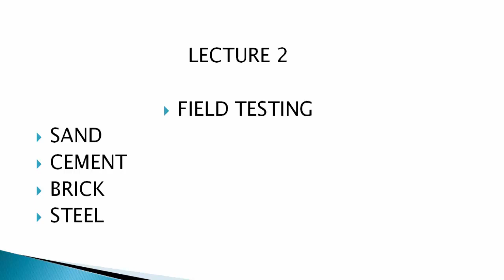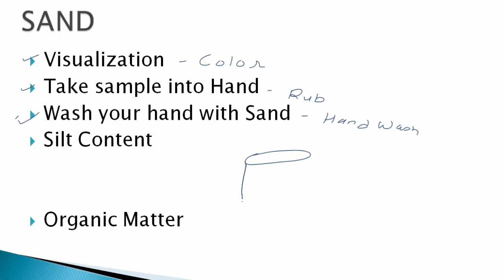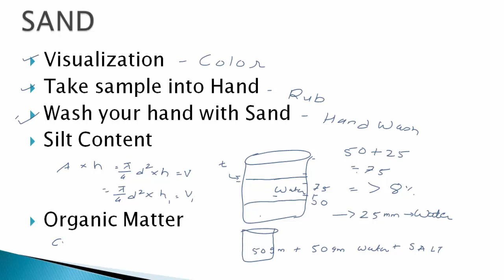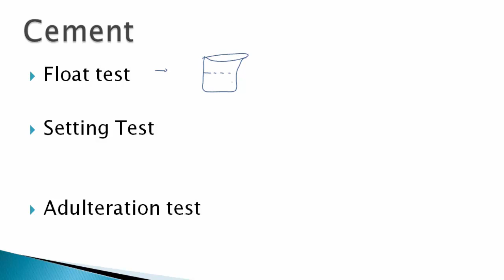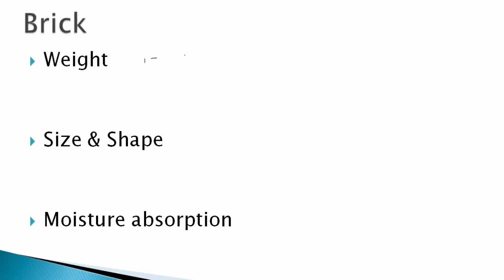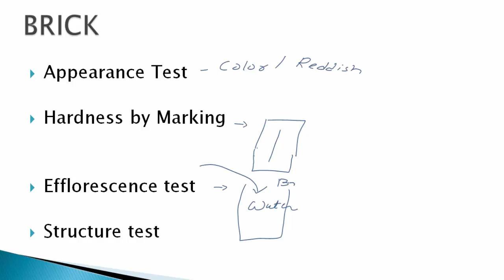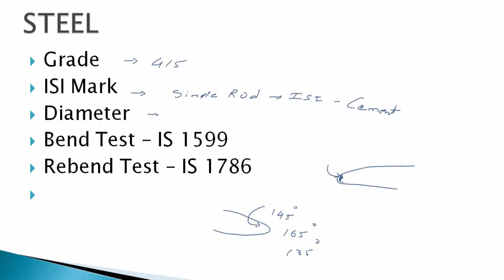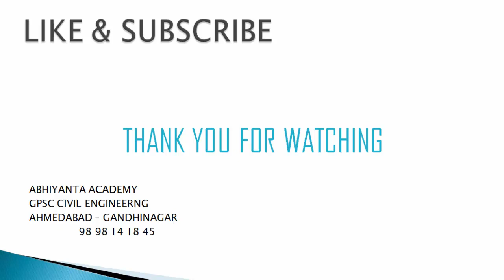GPSC Civil Engineering Interview (Lecture2_Field Test)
Abhiyanta Academy always keep trying to deliver content to Englighten carrier of students.
In this lecture we will discuss about how to check quality of Materials on field. In this video we have covered Sand,Brick,Steel, Cement materials.
As to check quality of Materials is necessity. We can check by laboratory and on field. In this session only field test are covered